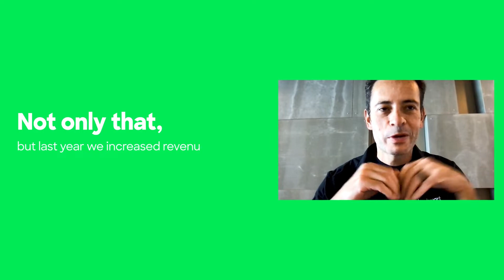Our People Are Our Biggest Asset!